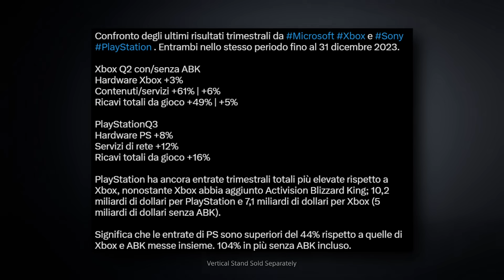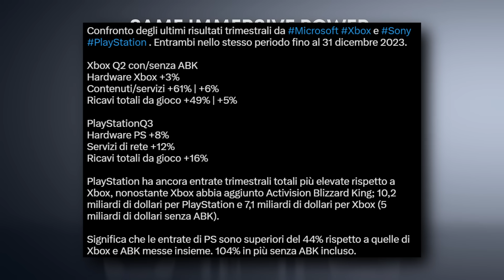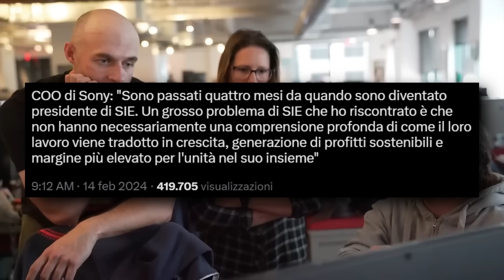PS5: È GIÀ LA FINE? Facciamo i seri.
Una puntata di Insider focalizzata sull'attuale situazione di PlayStation 5 e di Sony, dopo le dichiarazioni di Hiroki Totoki, presidente e COO della compagnia e di Naomi Matsuoka, sul futuro della compagnia, sulle politiche  "multipiattaforma", sui costi di produzione troppo elevati (e relativi scarsi profitti)  e sulla mancanza di esclusive first party fino a marzo 2025. Parliamone, come al solito, con la calma e la saggezza che ci contraddistingue :D